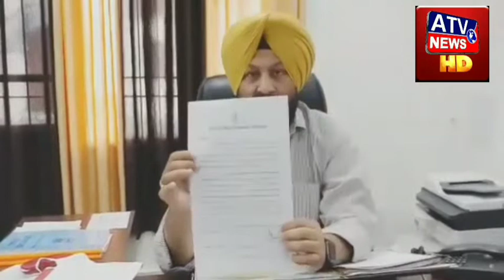पठानकोट Covid-19 Deepak_Mahajan ATV News Channel